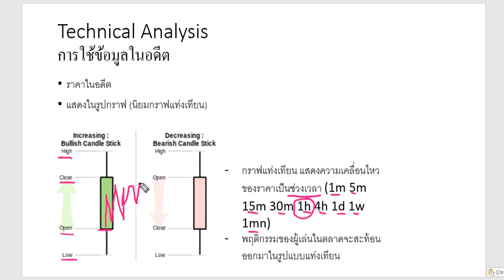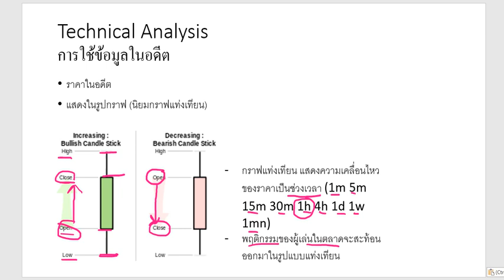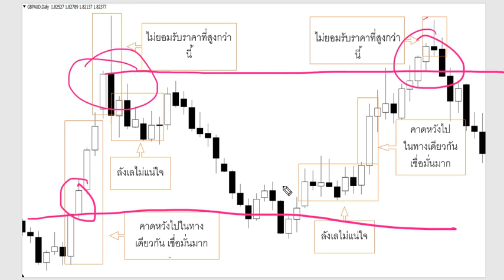แนวคิด เทคนิค ทริกเล็ก ๆ พัฒนาการเทรด 2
เป็นพื้นฐานในการใช้กราฟแท่งเทียนครับ